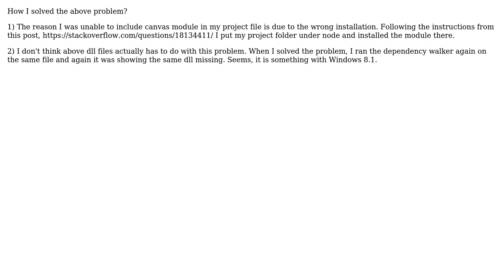Unable to find DLL files on internet. Any suggestions